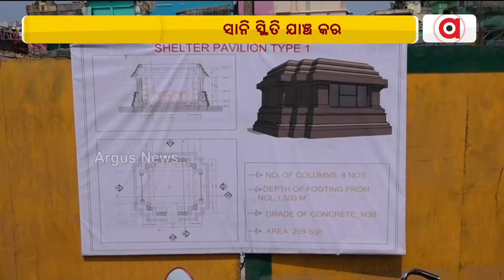Orissa High Court directs to review status of Srimandir's Jagamohana and submit report